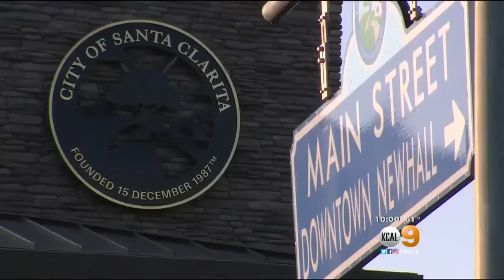Man Caught On Camera Vandalizing Newhall Storefronts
Investigators said the vandalism could be gang-related. Andres Fujii reports.